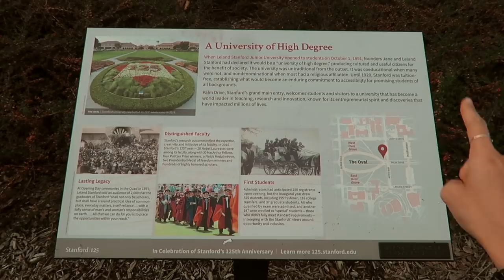VLOGMAS 10: jedziemy do Doliny Krzemowej, czyli spacer po Stanford Uni & odwiedziny w Facebooku!